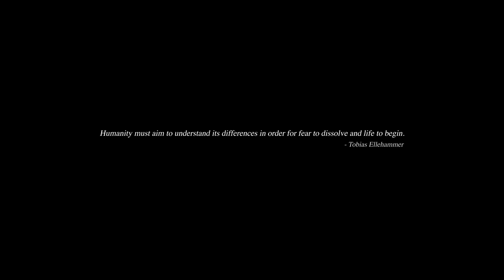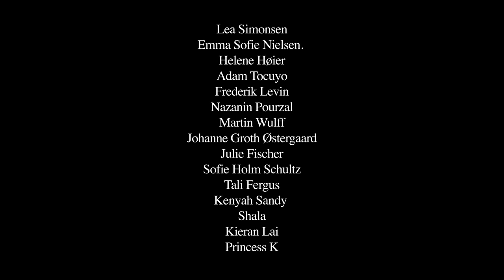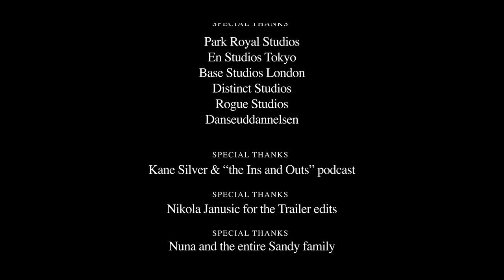Michael Jackson, Janet Jackson - Scream / Presented By Tobias Ellehammer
Fear is like a virus that has the power to isolate us from the entire world.

We tend to fear what’s different to our own perspective and way of life. If we refuse to give love because of that, then we allow our world to be run by fear.

I believe that now, more than ever, is the time to understand and appreciate our differences, so that we together in unity may fear less of the unknown.

With that comes the real question. Do you allow fear to isolate and control your life?

SCREAM is a story told exclusively through dance and cinematography with the purpose of highlighting many of the issues that divide and fracture  our society today.
Being afraid of what we don’t understand is part of human nature , but with a little understanding these fears can be turned into a positive energy that will transcend through generations and leave the world a better place than when we found it.

This final chapter of the Jackson Trilogy marks the conclusion to the story that began in the BurnItUp! Video and then was followed by the BlackOrWhite video. Both videos were created in the spirit of the strong loving messages “Stay Versatile” and “Humanity should be our race, Love should be our religion”. With this final video the story comes full circle in the most complete beautiful way. Having been 2 years in the making this project is by far the most personal and accomplished production I have ever worked on and it  demonstrates how much care has been put into each scene of the video from the entire team of extraordinary talents. Captured in the most stunning way by the DOP’s Josh Kinsella from Ninetyonefilms and Mike Dones from LA, this project also marks a long awaited collaboration between all three of us.

Within the theme of fear this film is a personal journey of an inner emotional battle where fear (if allowed) can ultimately take over and the struggle to rise against it from within and not letting it define who you are.

The film addresses the importance of giving hope and inspiration to others and how that in the end it will come back to help us when we need it the most. The world is meant for all of us. All bound by love. Love for humanity as a singular united race and that’s the most important message of all. The film finally addresses the responsibility we have to take care of each other and how important it is for all of us to guide the next generation into not making the same mistakes as we’ve made on that and many other topics. Children are the future. Let’s do our best to prepare them the best we can. We’ve got a huge responsibility in doing so and in teaching them, that being different yet united by love and mutual respect is the most beautiful thing in the world. Don’t be afraid.

Humanity must aim to understand its differences, in order for fear to dissolve and life to begin.

- Tobias Ellehammer

Directed & produced by Tobias Ellehammer

Directors of photography Ninetyonefilms & Mike Dones

Camera operated by Ninetyonefilms & Mike Dones

Creative direction, concept and script by Tobias Ellehammer

Edit by Ninetyonefilms

VFX by Marco Dela Cruz

Additional VFX by George Shiakallis

Color Grade by Alexandre Nerzic

Costume design, makeup and styling by Sara Gaardbo

Wardrobe assistants: Maria Ipsen &
David Alstrup

Flower designer: Erin Green

Light design Final Scene by Sune Verdier

Projection Final Scene by Frederik Heitmann

First production Assistants: Jamie Field & Mikkel Schau-Siedler

Production Assistants Dubai: Nader & Emily Mushabash

Opening monologue by Tobias Ellehammer and spoken by Kenyah Sandy

Dancers in order of appearance:
Tobias Ellehammer
Julia Spiesser
Ricky Jinks
Sebastian Skov
Ashleigh Honeyghan
Nicklas Milling
Lea Simonsen
Emma Sofie Nielsen.
Helene Høier
Adam Tocuyo
Frederik Levin
Nazanin Pourzal
Martin Wulff
Johanne Groth Østergaard
Julie Fischer
Sofie Holm Schultz
Tali Fergus
Kenyah Sandy
Shala
Kieran Lai
Princess K
lil P’nut
Homebros
Dylan Mayoral
Jaih Betote
Mecnun Giasar
Hamza El B
Steven Thompson
Robyn Wilson
Devon Young
Jasmine Gough
Shivam Chouksey
Thomas Remaili
Tyrone Issac Stuart
Ajani Johnson-Goffe
Rithiely Pereira
Kane Horn
Shari Ashley
Fatou Bah
Ziggy Tyler Taylor
Shyam
L’atisse
Frankie J
Noppo (stkingz)
Oguri (stkingz)
Kazuki (stkingz)
Shoji (stkingz)
Caetlyn Watson
Amy Tomlinson
Sophie Pisvin
Demi Rox
Gioia Antonucci
Maisie Wilson
Neal Piron
Robia Milliner
Ania Dabek
Shawarah Battels
Elise Pinel
Jamie Graham
Shannah Spry
Martha rose gimson
Enej Jurečič (EZtwins)
Ziga Jurečič (EZtwins)
Glenn Hudson
Guy Salim
Che Jones
Zhane Samuels
Will west
Marisa Garcia Flandes
Ola Papior
Katie Collins
Majella Fitzgerald
Israel Donowa
Lydia Riordan
Andi Vega
Jasmin Saulo